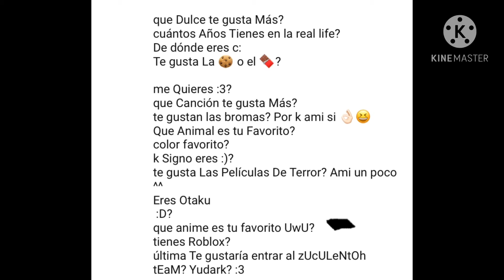entroalteamyukdark Espero poder entrar UwU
Holis amigos hoy estoy en un concurso de tema para estar en el entroalteamyukdark
Espero me ayuden a entrar ÙwÚ